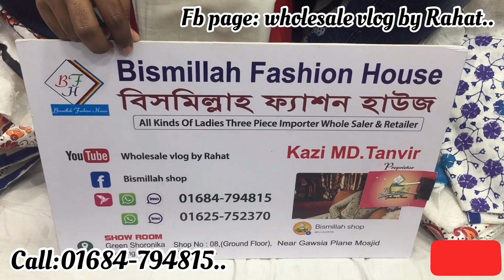Update design comilla khadi three-piece in wholesale price.পাইকারি দামে কুমিল্লা খাদি কাপড় কিনুন।